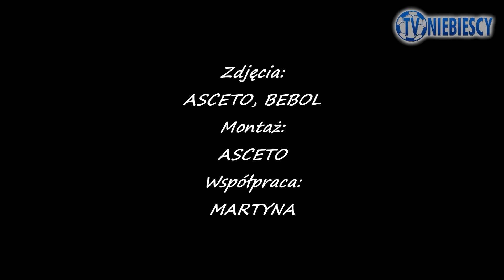Komentarze: Lech Poznań 4-2 Ruch (9.11.2013 r.)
Zobaczcie, co po sobotnim meczu pomiędzy Lechem Poznań a Ruchem Chorzów powiedzieli zawodnicy oraz trenerzy obu drużyn. TV Niebiescy zaprasza do oglądania filmu, w którym znajdują się komentarze Daniela Dziwniela, Łukasza Surmy, Marka Szyndrowskiego, Marcina Kamińskiego, Mateusza Możdżenia, Łukasza Teodorczyka, Jana Kociana oraz Mariusza Rumaka.

Zdjęcia: Asceto, Bebol
Montaż: Asceto
Współpraca: Martyna